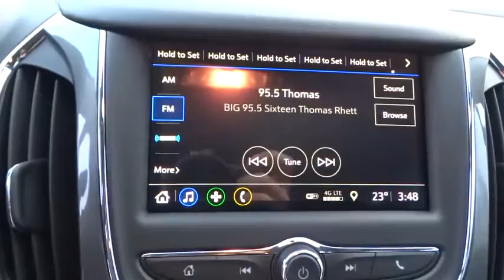2019 Chevrolet Cruze Elgin, St. Charles, Glendale Hts. Naperville, Aurora, IL 19287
Silver Ice Metallic New 2019 Chevrolet Cruze available in Elgin, Illinois at McCue Chevrolet. Servicing the St. Charles, Glendale Hts. Naperville, Aurora, IL area.

McCue Chevrolet
2015 E Main St, St

Price includes: $1,500 - General Motors Consumer Cash Program. Exp. 11/30/2018 Take the wheel and get going with the 2019 Chevrolet Cruze. A big piece of success is looking the part, and the Cruze is every bit dressed to impress. With an aggressive new front fascia and grille, sleek aerodynamic styling and the choice between sedan and hatchback body styles, plus an array of exterior colors and trims for all types, you just have to decide which lasting mark youd like to make. Inside, youll be totally comfortable even as you cross new boundaries, with available upgrades like heated front seats, a heated leather-wrapped steering wheel and ambient lighting. The Cruze offers 47.2 cu. ft. of cargo space when the second row is folded down. With the powerfully efficient standard 1.4L turbo engine your drive gets the boost its been looking for. The Cruze connects you to more than just the road with technology features, including an infotainment system, smartphone integration, standard 7-inch diagonal color touchscreen display, Apple CarPlay and Android Auto compatibility, Wi-Fi hotspot and Bluetooth integration. Youll also find a comprehensive suite of safety features such as rear vision camera, low speed forward automatic braking, rear park assist, lane keep assist with lane departure warning, lane change alert with side blind zone alert and rear cross traffic alert. The 2019 Chevrolet Cruze is ready to hustle.
AUDIO SYSTEM  CHEVROLET INFOTAINMENT 3 SYSTEM  7 diagonal color touchscreen  AM/FM stereo.